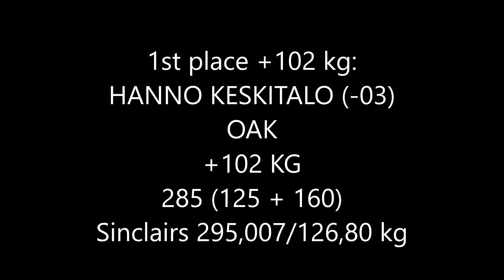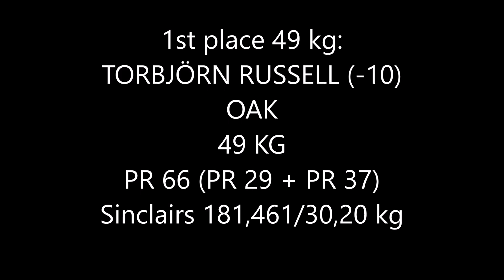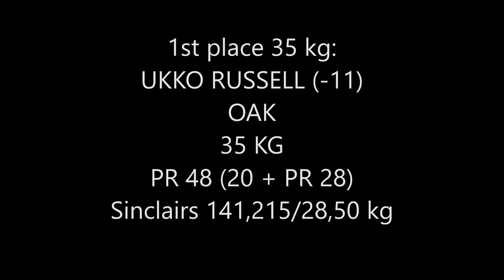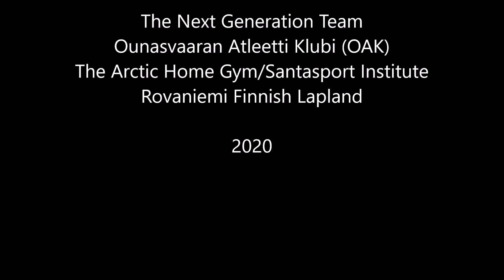24 Part 3 HANNO TRIES TO LIFT NEW NORDIC RECORD 9 8 2020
Part 3
OAK's monthly competition on 9th of August 2020

Hanno (17y) tries to snatch new u17y Finnish and Nordic record.